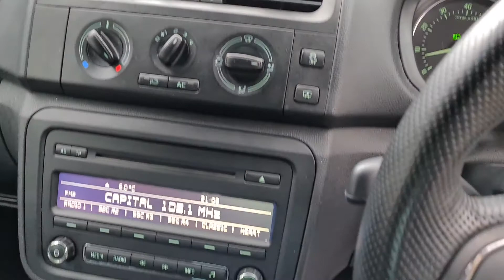SKODA FABIA MONTE CARLO